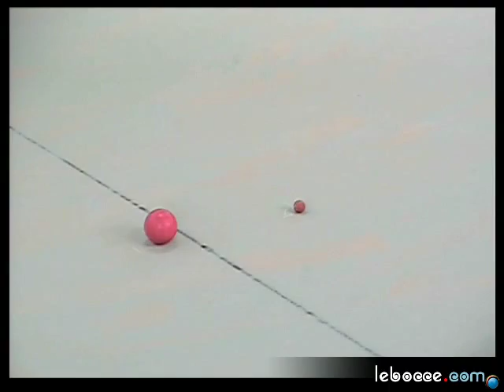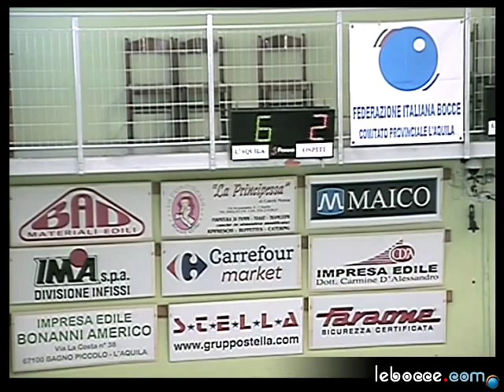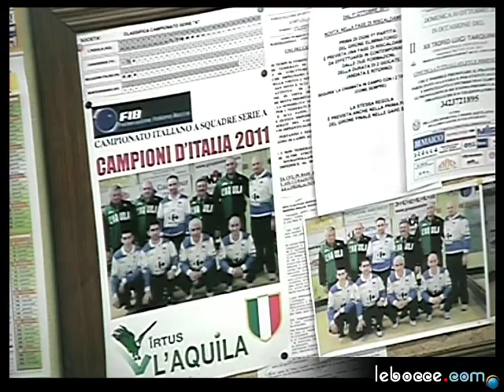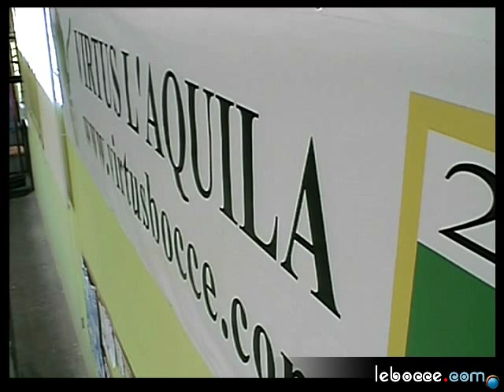Campionato Serie A di bocce. Secondo turno Virtus l'Aquila - La Pinetina Roma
A Bazzano (AQ) La Pinetina spaventa i giocatori di casa e gira il primo turno sul punteggio di 2-2 dopo aver condotto 0-2.
Il secondo turno dimostrerà che non era un fuoco di paglia.
Emiliano Benedetti contro Gianluca Formicone e Tomao Palma contro Manuelli Di Nicola indirizzeranno l'incontro verso la capitale,